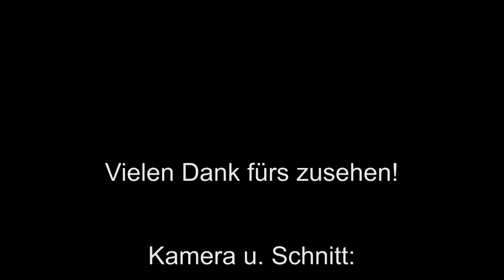Abriss des Schulzentrums Kleiststrasse in Papenburg / Demolition of a german school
Nach mehr als 35 Dienstjahren wurde im Frühjahr 2012 die Haupt- u. Realschule Papenburg an der Kleiststrasse endgültig dem Erdboden gleich gemacht. Erst kurze Zeit vorher war nur wenige Meter weiter die neue "Heinrich von Kleist"-Schule feierlich eröffnet worden.

After more than 35 years of service, the secondary school on the Kleiststrasse in Papenburg (Germany) has finally been demolished. The new "Heinrich von Kleist"-school had just recently opened a few meters away.